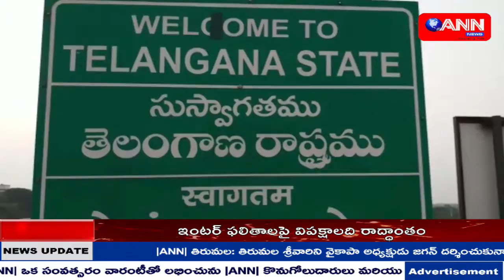ANN NEWS TELUGU